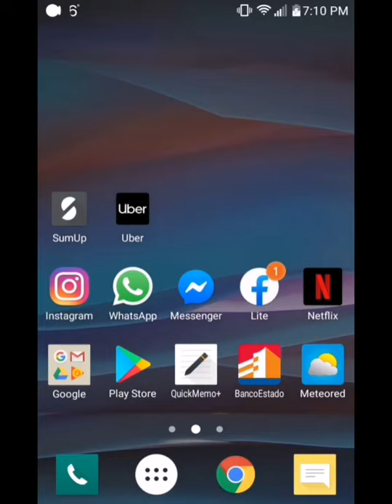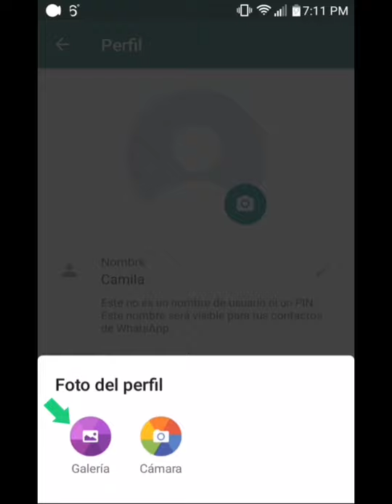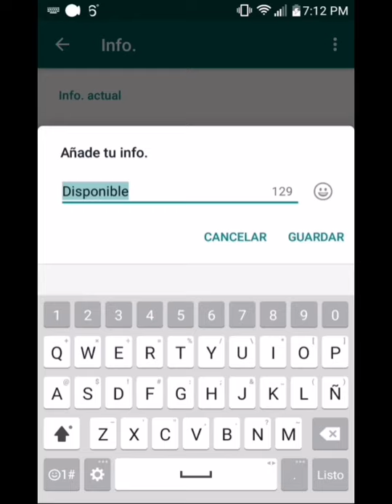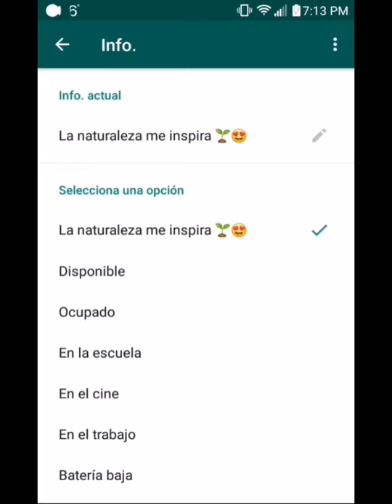Adulto Mayor ~ Alfabetización Digital: Perfil de Whatsapp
¡Queremos acompañarte!, en el siguiente video podrás aprender a colocar una fotografía de perfil para que nos reconozcan y una frase a modo de "firma" que nos represente, todo en WhastApp.